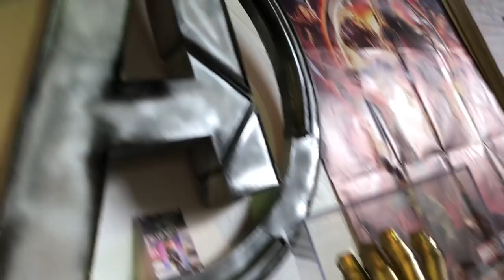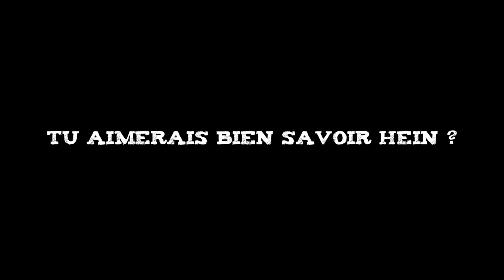LA PETITE MORT (Conf) + JOURNAL MAGS (Montpellier)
Rencontre avec le public de Montpellier pour Brigitte Lecordier et moi. On a parlé de La petite Mort.